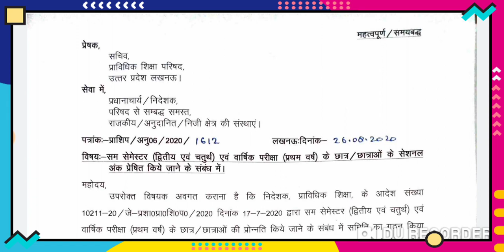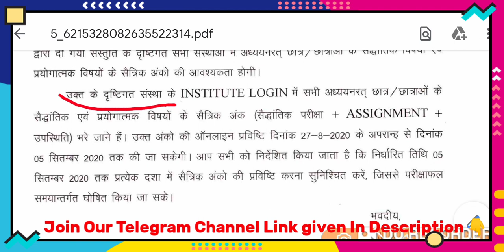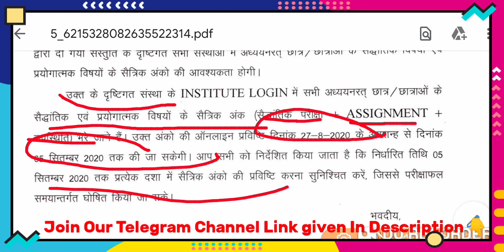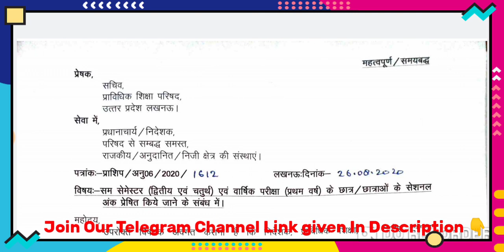Polytechnic बहुत जल्द आएगा Result//UP POLYTECHNIC LATEST NEWS//BTEUP 2020//BTEUP EXAM NEWS TODAY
Polytechnic बहुत जल्द आएगा Result//UP POLYTECHNIC LATEST NEWS//BTEUP 2020//BTEUP EXAM NEWS TODAY | Mighty Study

Follow My Official Facebook Page for Daily UP POLYTECHNIC Updates & Others Also

Regards With MightyStudy

Important Key in this video:-

 Up polytechnic third semester syllabus,up polytechnic third semester,Up polytechnic third semester maths syllabus, up polytechnic second semester,up polytechnic second semester classes,यूपी पॉलिटेक्निक,यूपी पॉलिटेक्निक एग्जाम डेट 2020,यूपी पॉलिटेक्निक 2020